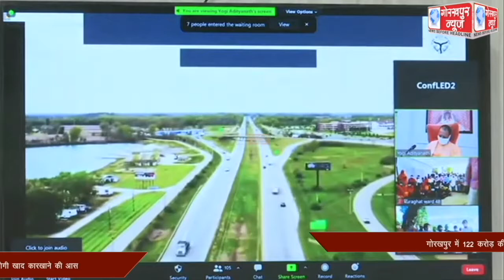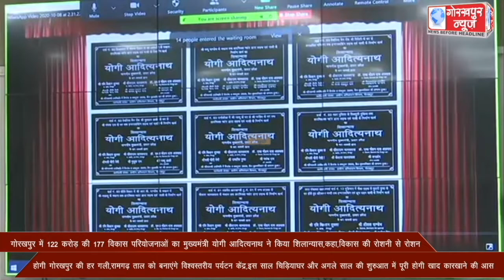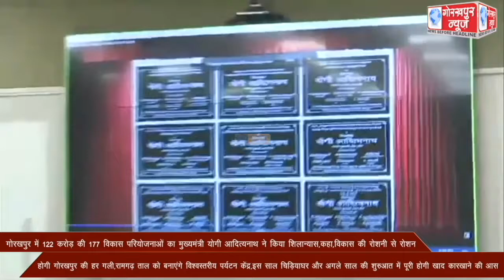गोरखपुर में 122 करोड़ की 177 विकास परियोजनाओं का मुख्यमंत्री योगी आदित्यनाथ ने किया शिलान्यास,कहा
गोरखपुर में 122 करोड़ की 177 विकास परियोजनाओं का मुख्यमंत्री योगी आदित्यनाथ ने किया शिलान्यास,कहा,विकास की रोशनी से रोशन होगी गोरखपुर की हर गली,रामगढ़ ताल को बनाएंगे विश्वस्तरीय पर्यटन केंद्र,इस साल चिड़ियाघर और अगले साल की शुरुआत में पूरी होगी खाद कारखाने की आस